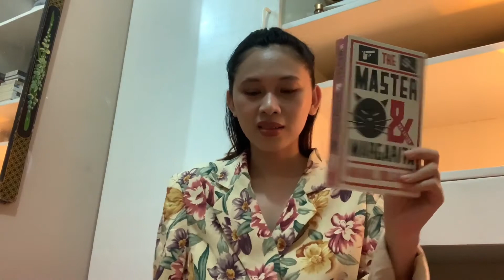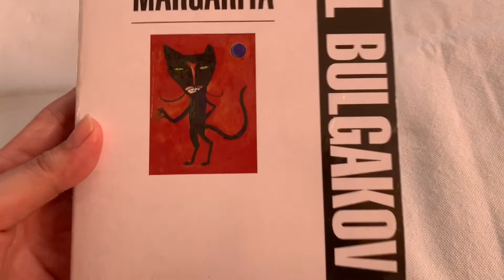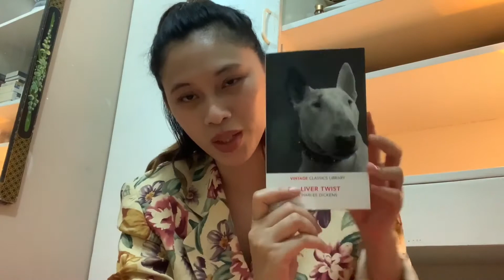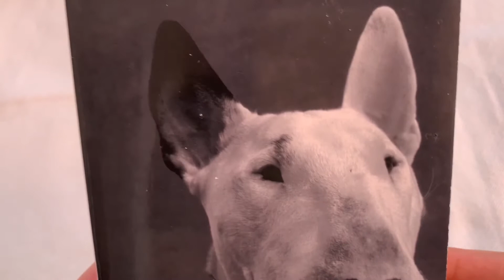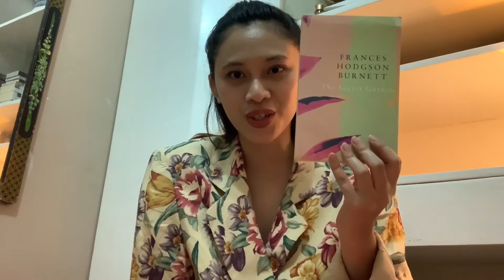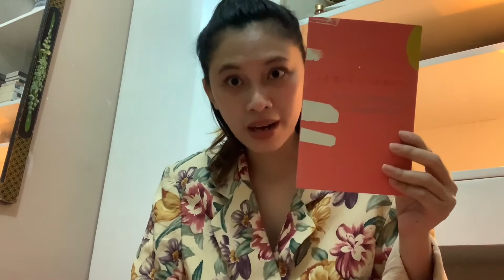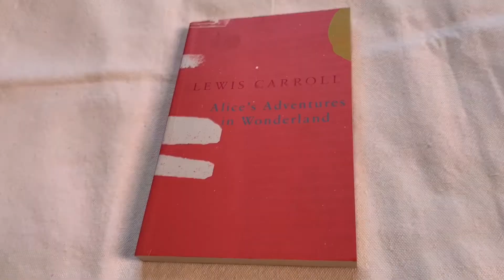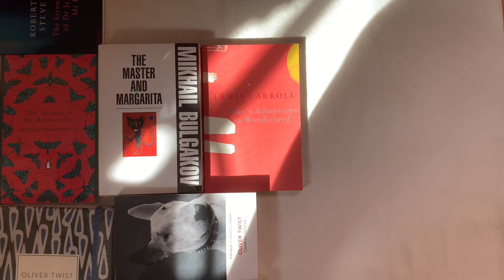Classics Book Haul 4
Hi! Here are 8 classics from my Book Xcess haul. Hope you like this video. :)

Books Featured:

The Master and Margarita (Picador Edition)
The Master and Margarita (Alma Classics)
The Hound of the Baskervilles (Penguin English Library)
Oliver Twist (Vintage Classics Library)
Oliver Twist (Knickerbocker Classics)
The Secret Garden (Legend Press)
The Strange Case of Dr. Jekyll and Mr. Hyde (Legend Press)
Alice's Adventures in Wonderland (Legend Press)
Alice's Adventures in Wonderland (Classics Reimagined)